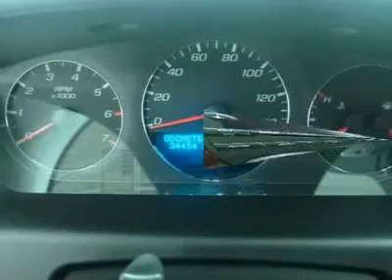2011 CHEVROLET IMPALA Saginaw, MI 15203313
2011 CHEVROLET IMPALA Saginaw, MI
Stock# 15203313
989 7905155